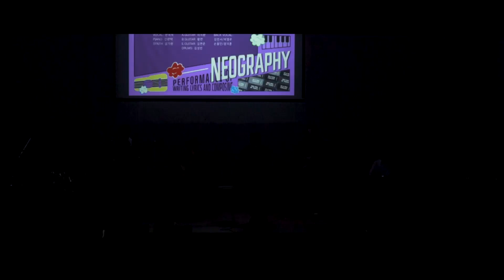돌격, 앞으로 가 – 한지석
2023 NEO 작사작곡발표회 [NEOGRAPHY]

“돌격 앞으로 가”는 한동 대학교에 입학하고 나서 한동대생들을 보면서 만든 곡입니다. 많은 학생들이 한동안에서 자신들이 바라보고 있는 꿈을 위해 밤을 새가면서 공부하고, 연습하고, 노력하며 더 나아가 남에게 나누고, 사랑하는 모습을 보았습니다. 하지만 시간이 지날수록 한 명씩 지쳐가는 모습을 보면서 마음이 아팠습니다. 저 또한 힘든 가운데 지쳐 갔죠. 하지만 하나님은 이 고난 길 가운데 저희를 길의 끝에서 기다리고 계십니다. 하나님이 준비해 놓으신 곳을 향하여 저희는 그럼에도 일어나 계속 앞으로 나가야 한다고 생각했습니다. 분명 그 끝에는 행복이 있을테니까요. 하나님이 준비하신 그 끝을 보물의 섬. 그리고 그 섬을 향해 가는 우리의 모습을 항해로 표현하며 곡을 만들었습니다. 그럼 모두가 그 여정의 끝에 행복하길 바라며 저와 함께 이 항해를 함께해주시면 감사하겠습니다. One Too Sweet SSyom.

Composed by 한지석
Lyrics by 한지석
Arranged by 한지석

Vocal 한지석
Piano 신완택
Synth 김가원
A.Guitar 이지환
E.Guitar 김현준
B.Guitar 왕한
Drums 김성빈
Chorus 장지훈, 손철민, 박정우, 김민서

:: Credit ::

DIRECTORㅣ김성빈
ASSISTANT DIRECTORㅣ심다영
PUBLIC RELATIONSㅣ유진실 • 김아윤 김예진 김현준 왕한
STAGEㅣ강연재 • 김성민 이성민 이지환 한지석
ART DIRECTION & DESIGNㅣ한수은 • 김가원 류아현 정다은
MCㅣ신완택 허요한
SCREEN PRESENTATIONㅣ김예진 정다은
FINANCEㅣ이성민

LIVE ENGINEERㅣ우성은
LIVE RECORDINGㅣ오태현 우성은
FLOOR DIRECTORㅣ오태현
GAFFERㅣ이주헌
LIGHTING ASSISTANTㅣ김가원
DOPㅣ정대수
ASSISTANT CAMERAㅣ김나예
EDITORㅣ김성빈 유진영
LIVE MIXING & MASTERINGㅣ김시온 심다영 한지석
PHOTOGRAPHERㅣ오예랑 이주향

김영길 그레이스 스쿨
로페카
Couch Worship
즉흥적 새벽 두시
홍유진
안주원
NEO OB